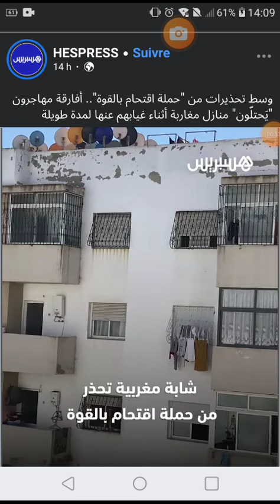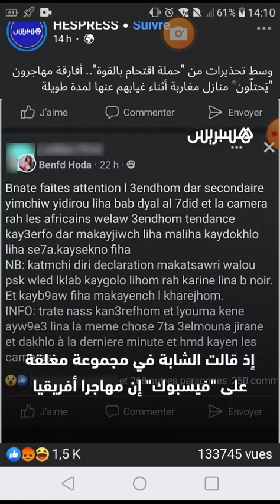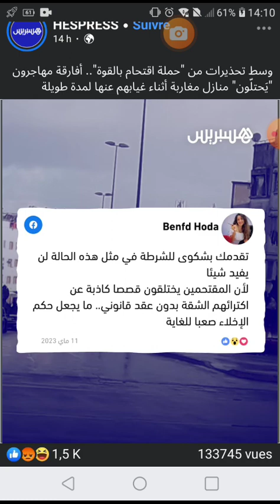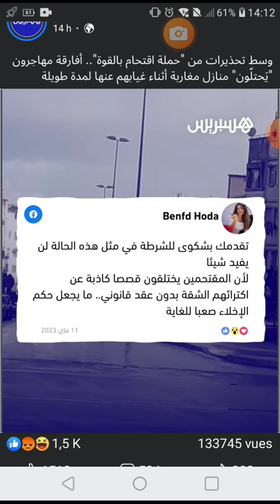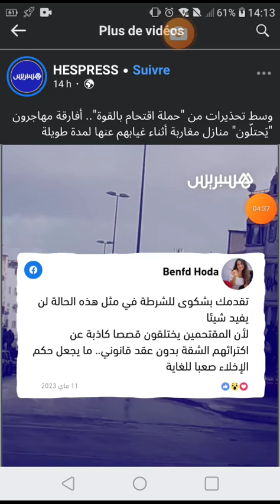افا//رقة يقتحمون منازل شاغرة للمغاربة بخطة منظمة ومدروسة لاحتلال المغرب